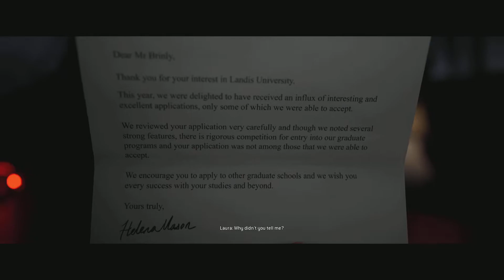The Quarry: Part 2 of 12